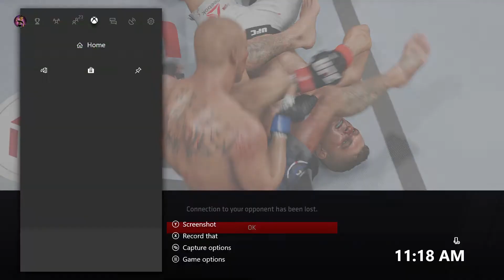EA UFC 3: Ranked Online: Al Iaquinta vs Donald "Cowboy" Cerrone (me)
tapout quitter